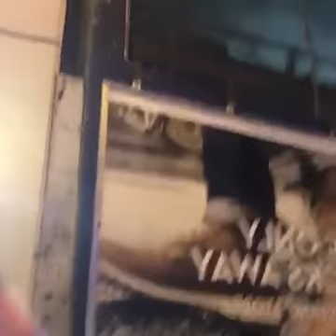When A Bitch That Don't Drink Get's A Drink In Her